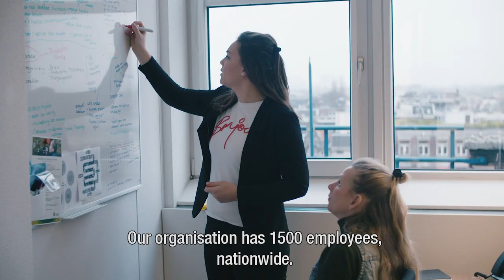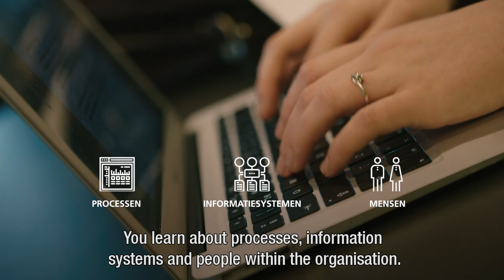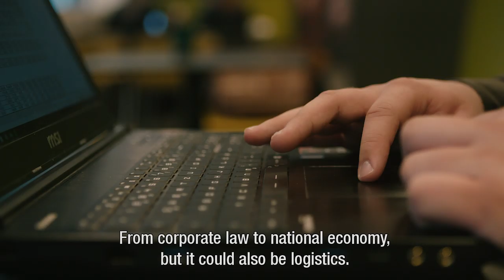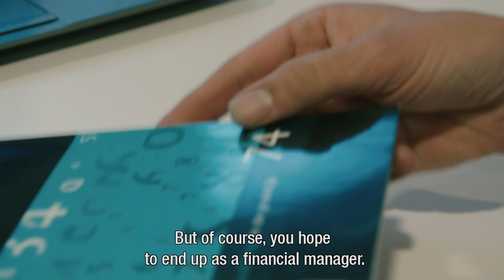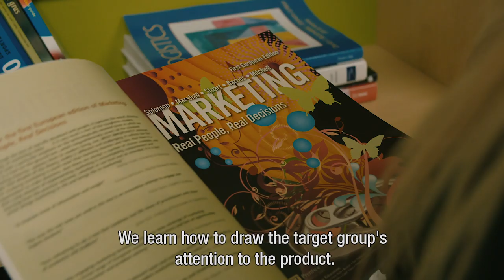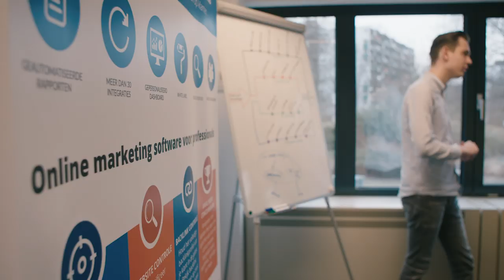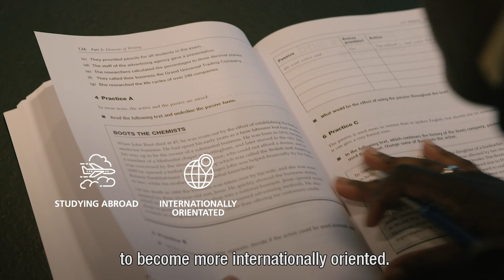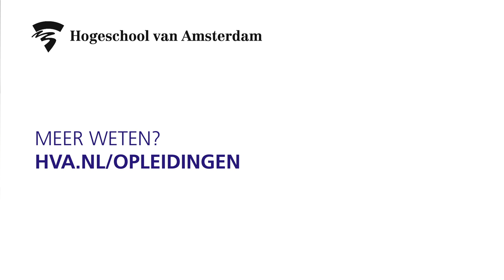Compare 5 economic programmes of Business & Economics in Amsterdam - HvA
Do you need help by choosing the right economic programme? This video gives you a good impression of the five largest programmes of the Faculty of Business & Economics. Students and alumni inform you about their studies: Human Resource Management (Dutch spoken), Business Administration (Dutch spoken), Commercial Economics (Dutch spoken), Finance & Control (Dutch spoken) and International Business (English spoken).